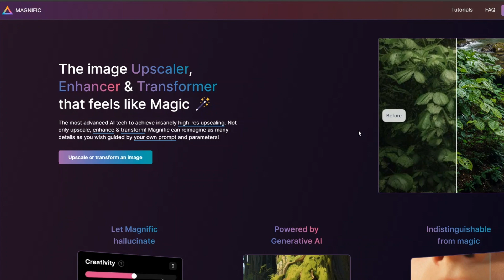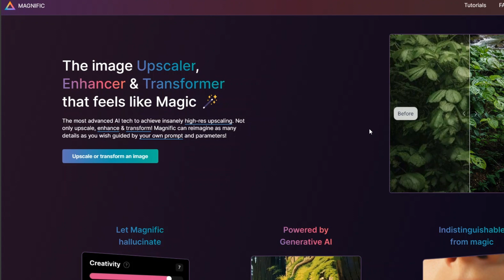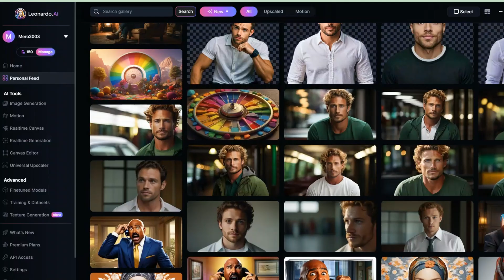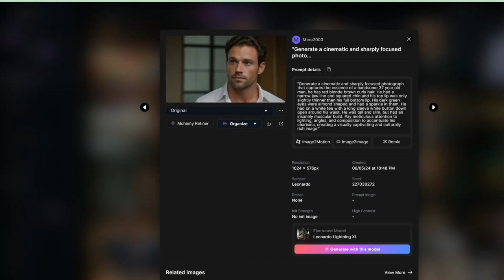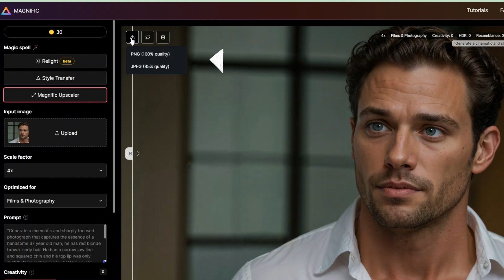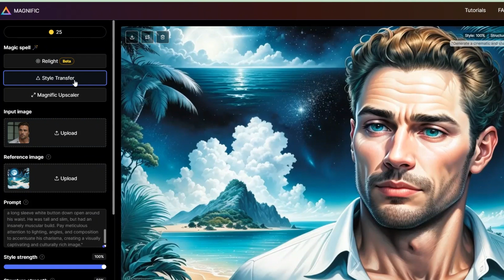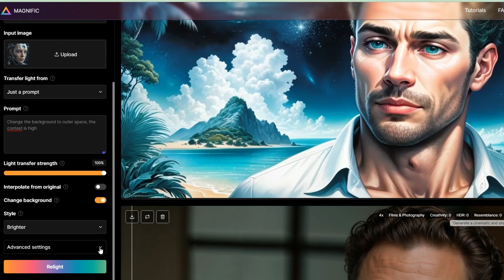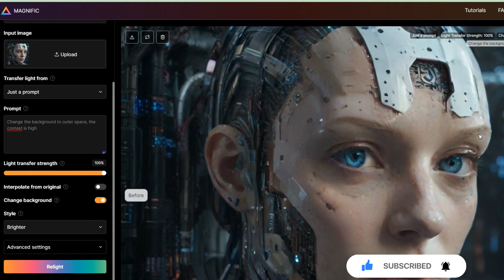الموقع رقم واحد حتى الآن في تحسين جودة الصورة بالذكاء الاصطناعي حتى 16X وتحويلها لصورة واقعية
تحسين جودة الصورة بالذكاء الاصطناعي حتى 16X وتحويلها لصورة واقعية مع الموقع رقم 1